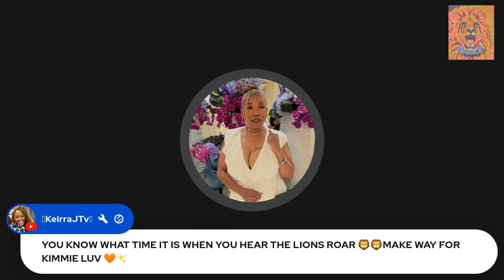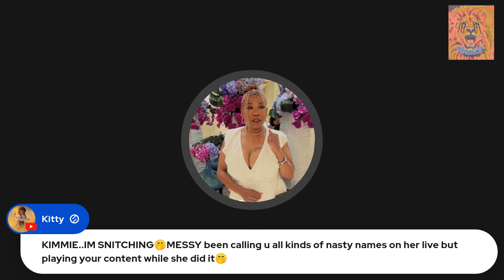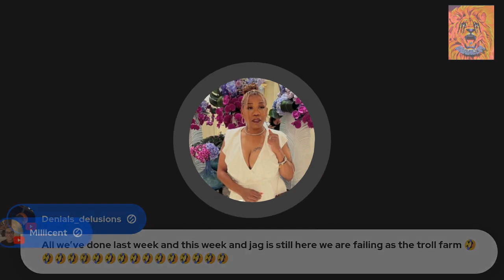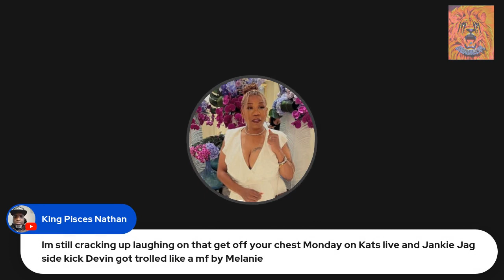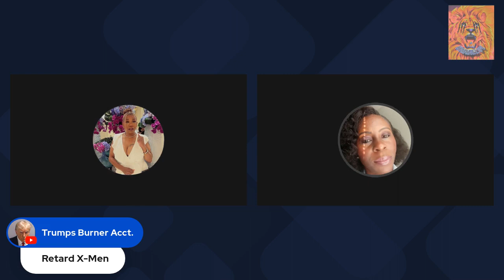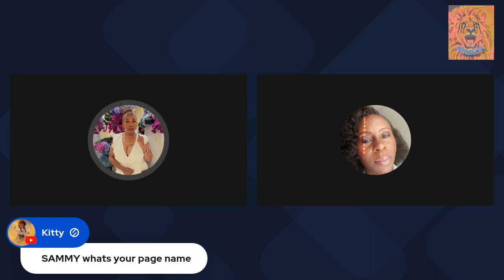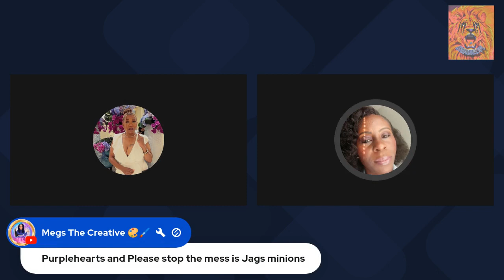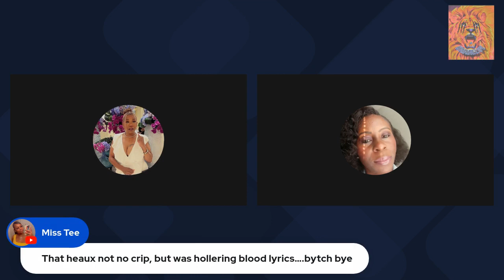ITS A GREAT DAY IN THE NEIGHBORHOOD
Music